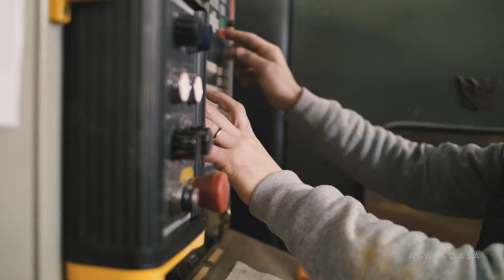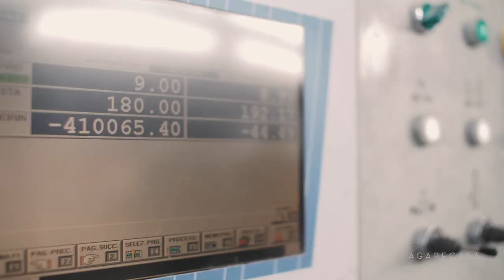Agapecasa – Italian art and craftsmanship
Hand polishing, smoothing wooden joints and stone elements: a very contemporary past that draws on Italian art and craftsmanship and brings them into the present.

Credits: Maurizio Zatachetto